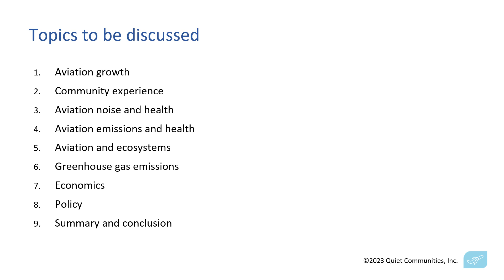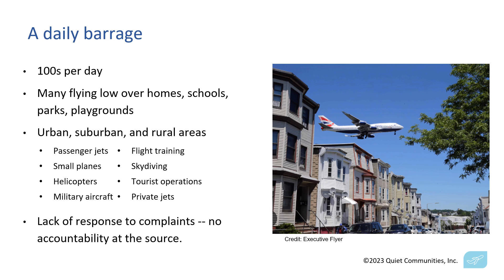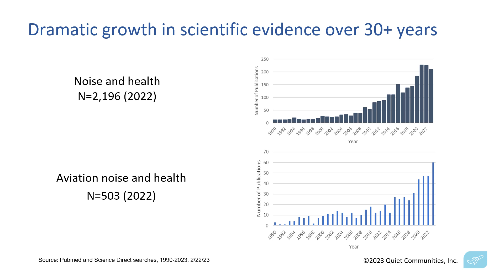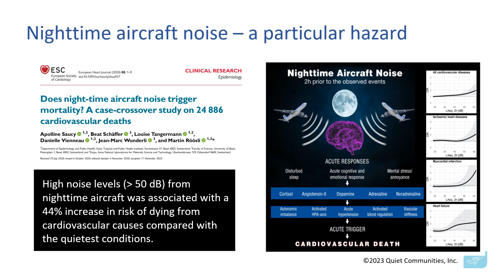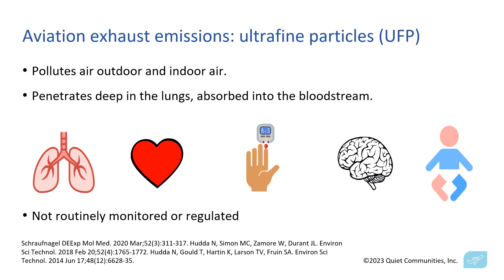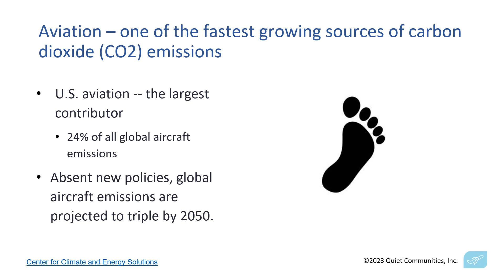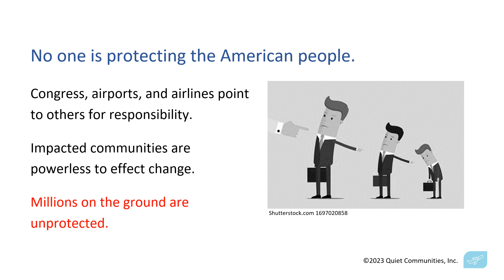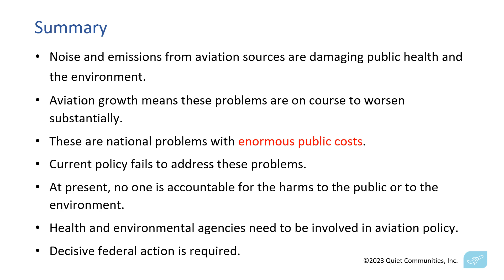Aircraft Noise and Emission Impacts: A Primer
This 18-minute video describes the impacts that aviation noise and emissions are having on health and environment, the shortcomings of existing policy, and the need for policy that protects those on the ground as well as those in the air. It is intended for to help inform policy for decisionmakers and to educate members of the public and others.